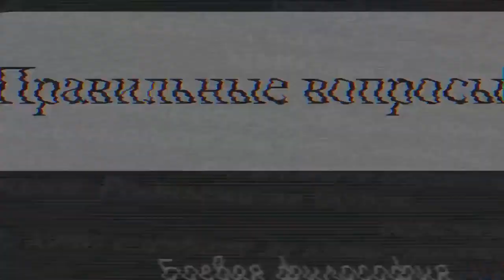Владимир Боглаев: Сколько стоит обмануть Бога?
Потрясающий человек Владимир Николаевич Боглаев излагает свою оригинальную точку зрения на Бога и законы мироздания на телеканале "Перехват управления"